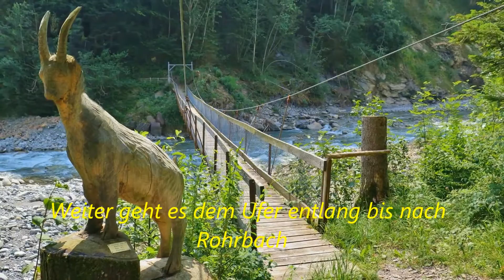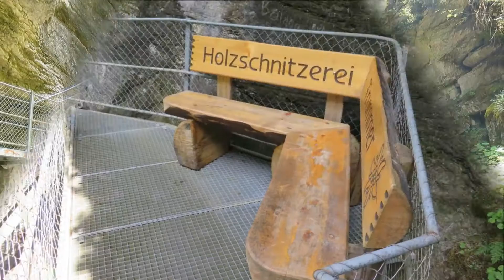Frutigen-Adelboden/Spissenweg/Hängebrücke Hohstalden/Chollereschlucht /// 6.Juni 2015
Die Westflanke unterhalb von Adelboden bis zum Niesen wird als Spissen bezeichnet. Daher wohl der Name. Die Tour ist nur gerade im Aufstieg von Rohrbach nach Gempele streng. Mit dem Abstecher zum Pochtenkessel und der Cholereschlucht sind die gut sechs Stunden gerechtfertigt.